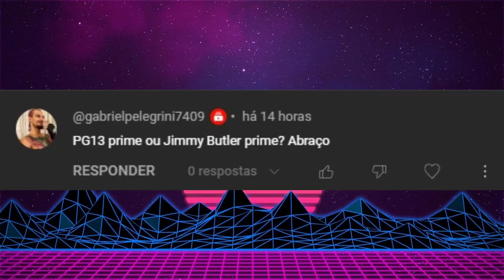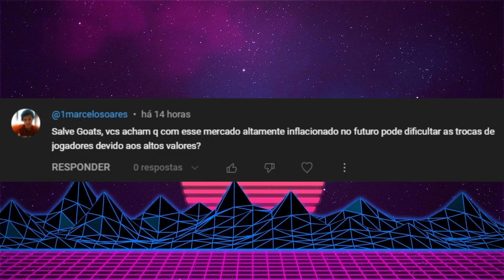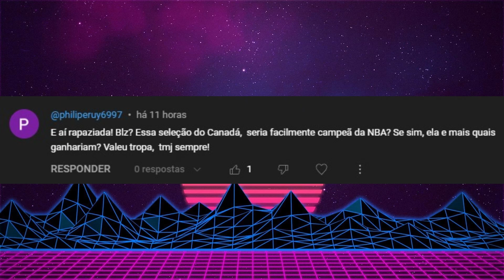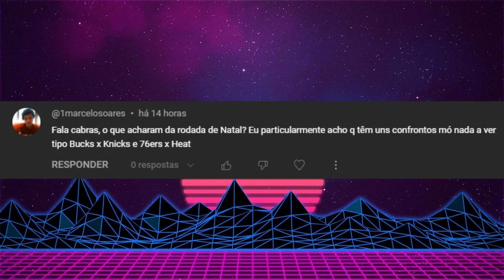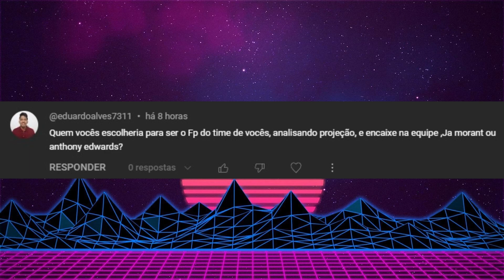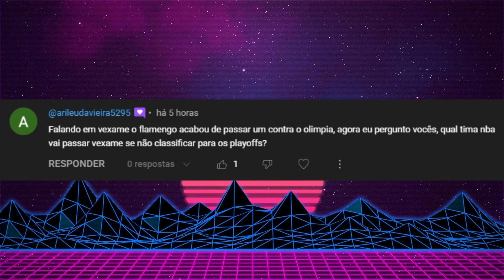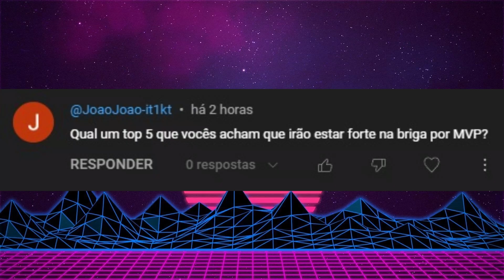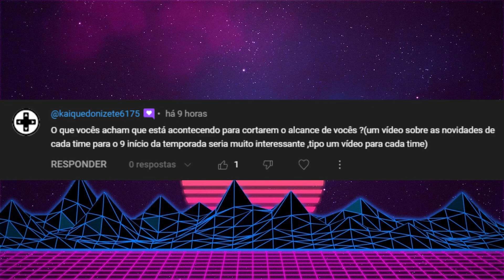TRAE YOUNG PODE SER FP DE UM TIME CAMPEÃO?/ CALENDÁRIO DA NBA DEFINIDO/ ASSISTIMOS BARBIE? E MAIS...